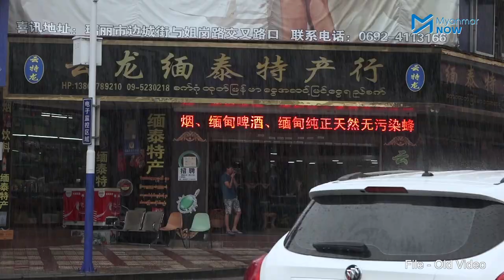ကျယ််််််ဂေါင်ရှိမြန်မာပိုင်ကုန်ဂိတ်များ ကိုဗစ်ပြီးသည်အထိ ဖယ်ရှားပေးရန်မလိုတော့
တရုတ်နိုင်ငံ ယူနန်ပြည်နယ် ကျယ်ဂေါင်ရှိ မြန်မာနိုင်သားပိုင် ကုန်ဂိတ်ပေါင်း ၁၅၀ ကျော်ကို တရုတ်နိုင်ငံသားရှယ်ယာမပါရှိပါက စက်တင်ဘာလ ၃ ရက် နောက်ဆုံးထားပြီး ဖယ်ရှားပေးရန် ယူနန်ပြည်နယ်အစိုးရက ဩဂုတ်လ ၂၅ ရက်နေ့တွင် စာထုတ်လိုက်သော်လည်း မြန်မာကုန်သည်များနှင့် ရွှေလီမှ တာဝန်ရှိသူများ ညှိနှိုင်းပြီးနောက် ကိုဗစ်ကာလပြီးဆုံးသည်အထိ ဆက်လက်လုပ်ကိုင်ခွင့်ရသွားသည်။